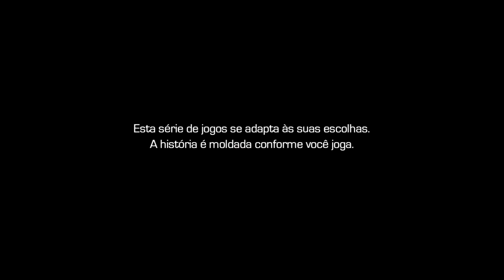Guardiões da Galáxia - Gameplay completo + PLATINA - #7 - BRIGA ENTRE IRMÃS!!!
Gameplay completo + PLATINA do jogo GUARDIÕES DA GALÁXIA - Parte 7 - ESE THANOS É UM FDP!!! COLOCANDO AS PRÓPRIAS FILHAS EM GUERRA!!!

Metas para fazer o canal crescer:

- 100 inscritos: sortearei um jogo zerado de PS4
- 250 inscritos: farei a primeira live do canal
- 500 inscritos: sorteio de dois jogos zerados de PS4 (para 2 inscritos, um jogo para cada)
- 1000 inscritos: PC novo e facecam

Muito obrigado!